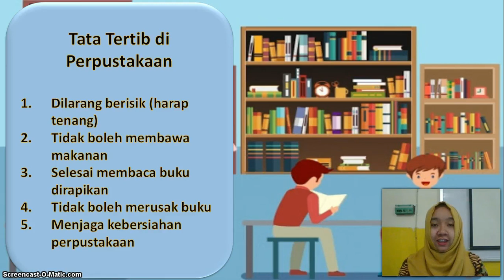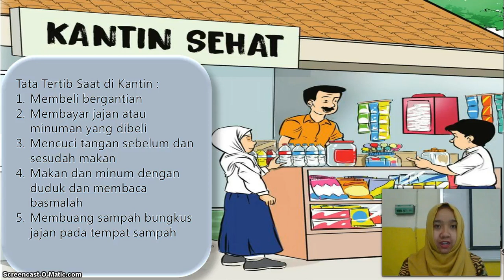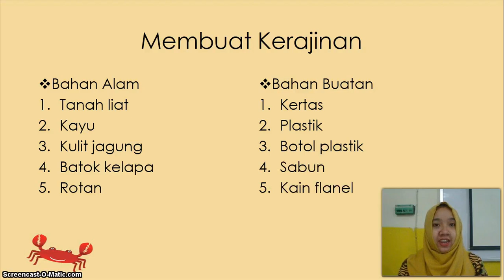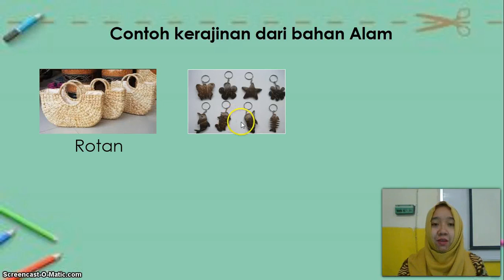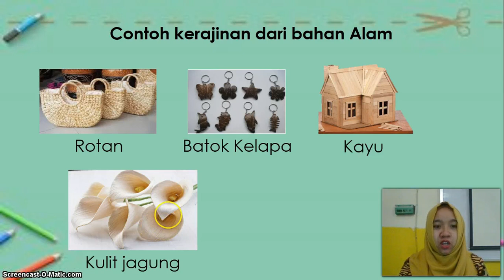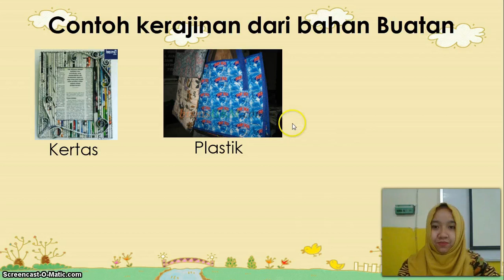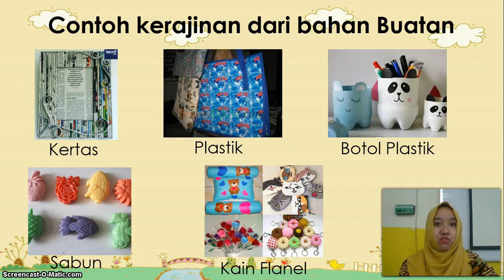BelajarbersamaSUKMA: Kelas 1 MI Islamiyah | Tema 6.4 | Merawat Tumbuhan